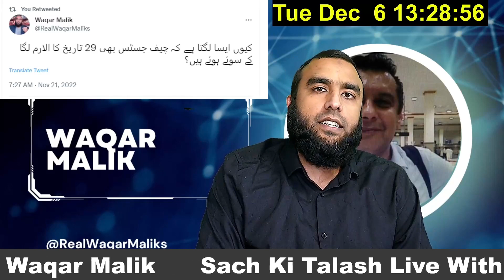**Will Arshad Sharif Get Justice After Supreme Court Takes Suo Moto** Operation Level Playing Field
**Will Arshad Sharif Get Justice After Supreme Court Takes Suo Moto** What Is Operation Level Playing Field